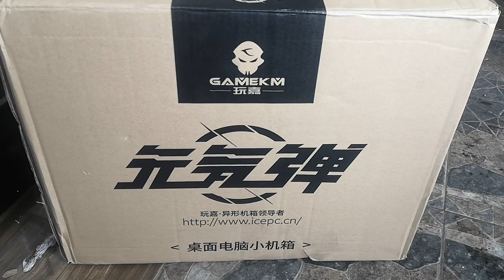TGEARS GAMEKM Genki Bomb Cyclops ( TEAR DOWN ) PC case like speaker.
4 slot pala.. pwede ssd sa baba ng hhd. ikaw bahala diskarte kabit. depende..